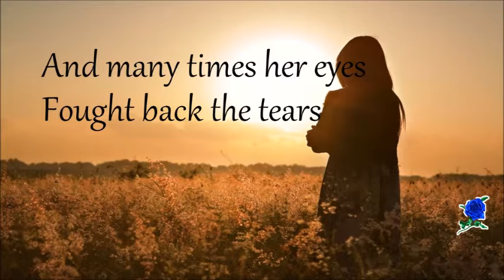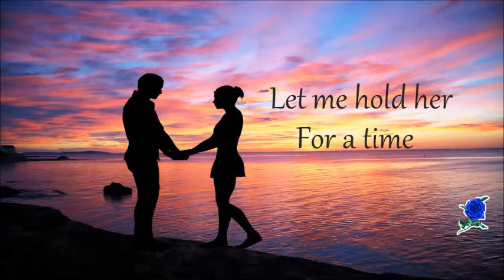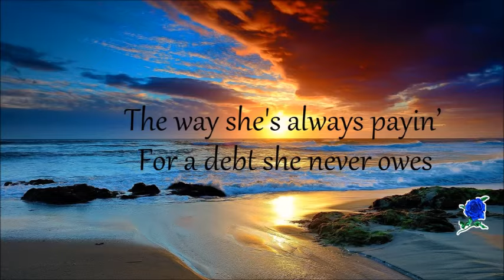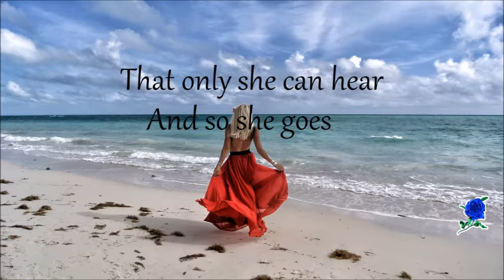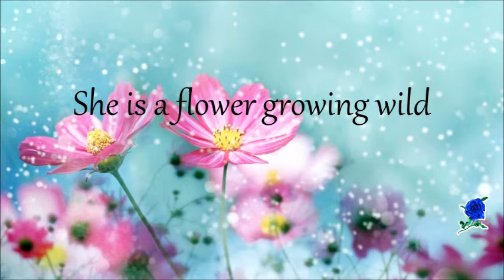WILD FLOWER - MARTIN NIEVERA lyrics (HD)